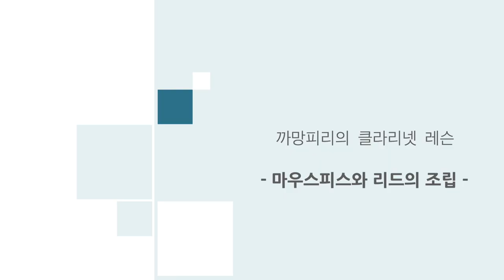[클라리넷 레슨 강의] 마우스피스와 리드의 조립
영상과 관련 까망피리의 블로그 포스팅입니다.

처음 영상이라 어색하고 버벅임도 있어서
아쉽지만 앞으로 좋아지겠죠?ㅎㅎㅎ

랑게누스 클라리넷 교본 영상과 더불어
꾸준히 클라리넷 관련 영상을 업로드 할 예정입니다.

저에게 거룩한 부담감과 함께 힘이 되겠죠?

더 많은 클라리넷 레슨 정보들은
블로그와 카페에서 확인하세요.^^

"정보"를 클릭하시면 블로그와 카페로 손쉽게 연결됩니다.

서초동 뮤직포레스트 클라리넷 레슨스튜디오에도 많은 관심 부탁드립니다.